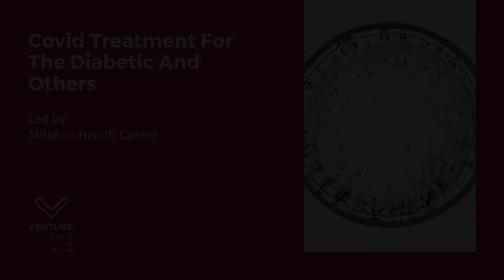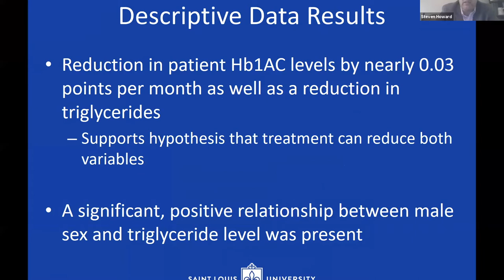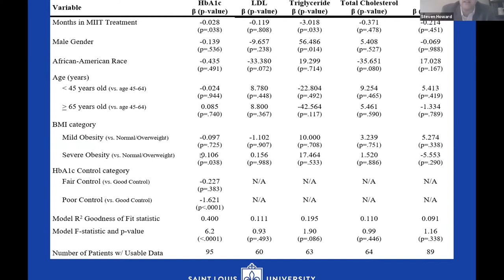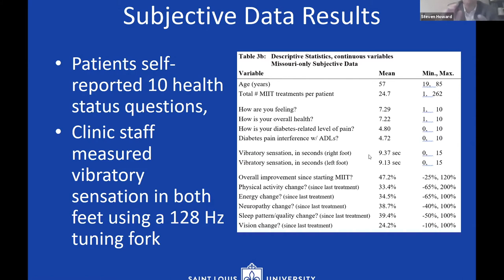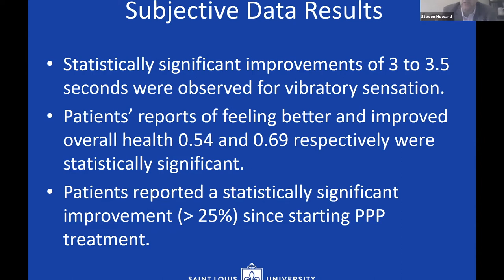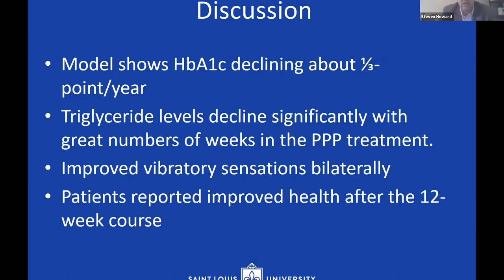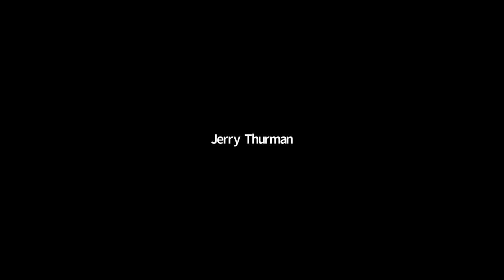Covid Treatment for Diabetics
This presentation will be given by Chris Mitchell, CXO of Mitokon Health Center of St Louis, Dr Steven Howard, and Dr Jerome Thurman. We are excited to share our position that our pump that we’ve used for diabetes patients in St Louis MO for the past 3 years and nationwide for over 10 years could rescue Covid-19 patients with high mortality rates. Chris Mitchell will discuss patient outcomes and share results from out recently completed study with Saint Louis University. Dr. Gilbert will be discussing the science behind the treatment for Covid-19 and diabetes.
Venture Café is a nonprofit that believes in sharing knowledge and connecting people to help people make their ideas a reality. We bring in community leaders and experts to discuss entrepreneurship, science, art, technology, and any niche topic you can think of.